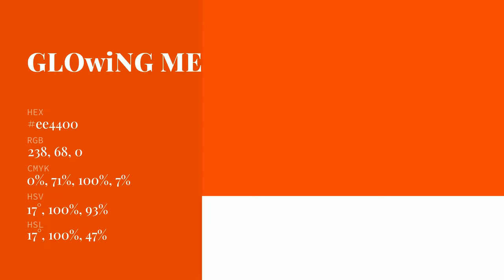Glowing Meteor color ee4400 hex Cool Orange color ee4400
What color is Glowing Meteor ? ee4400 hex, Cool Orange color ee4400

Hex ee4400 Color Code is also known as Glowing Meteor color